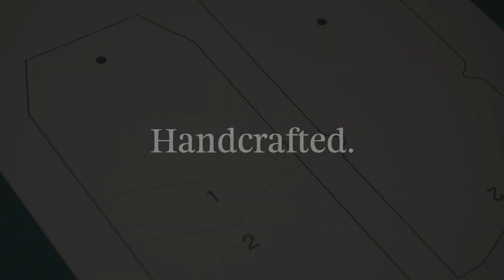Making a Vertical Snap Wallet with PDF Pattern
The Vertical Snap Wallet is minimal, simple and very pocketable. It has storage in front for folded bills and cards - while the back is the easy access slot for cards that you use often. We use a 1.8mm Vegtan leather, a 13mm brass snap and a .8mm waxed thread. Ready to do this leather craft project? download the free PDF pattern, print and start making.

Materials and Tools:
0.8mm waxed thread
1.8mm (3 to 4oz) vegtan leather
3mm Diamond Pricking Iron
18mm Stanley Utility Knife
Tokonole Leather Finish
Bone Folder
Edge Beveler
Wing Divider
Sewing Scissors
Blunt Needles
Marked Leather Balm
3mm hole puncher
400 and 1000 grit sandpaper
13mm metal snaps

Equipments & etc:
Camera : Sony Alpha A6300 and Sony Alpha A6000